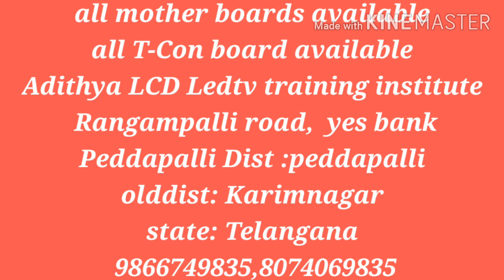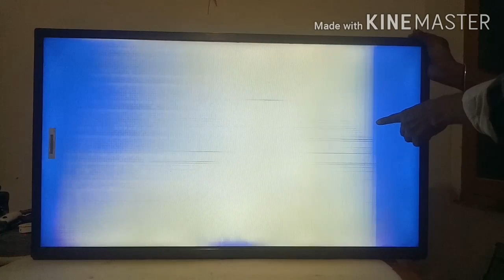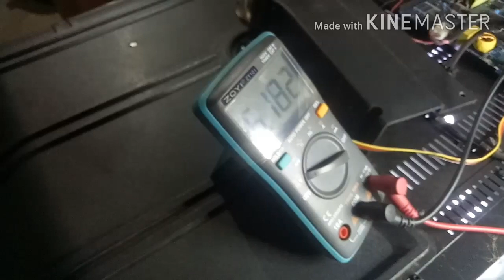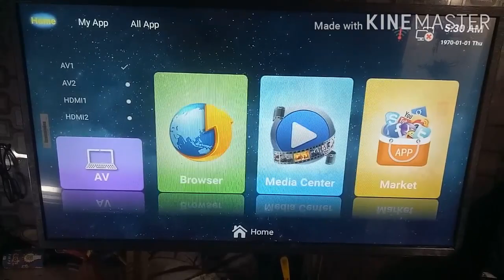china 40inch TV vertical lines fault